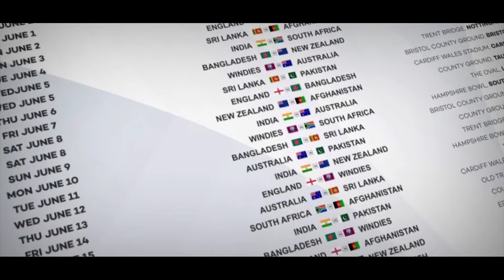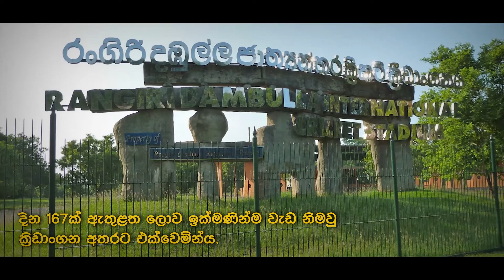රටේ මුදල් අපට ඉතිරි කල දඹුල්ල - Dambulla Ground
දින 167 ක් තුල වැඩ නිමවා ලොව වේගයෙන්ම ඉදිවූ ක්‍රීඩාංගනය ලෙස ලෝකයා හමුවේ නම් තැබූ ඓතිහාසික රංගිරි දඹුලු ක්‍රීඩාංගනයේ කතාව